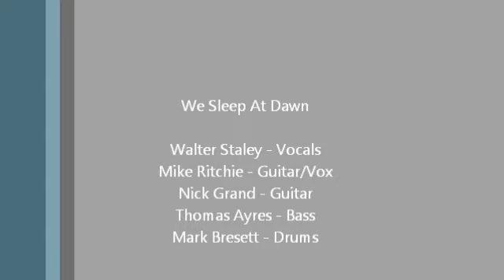The Depths Of Mordor (Live at The Quonset)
We Sleep At Dawn - The Depths Of Mordor (Live at The Quonset)